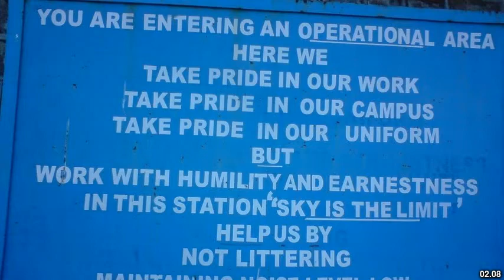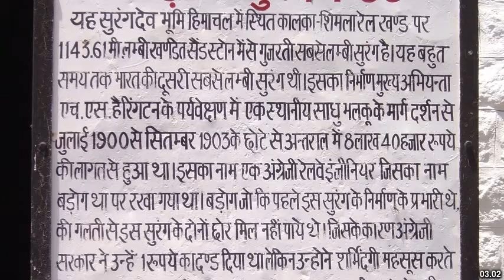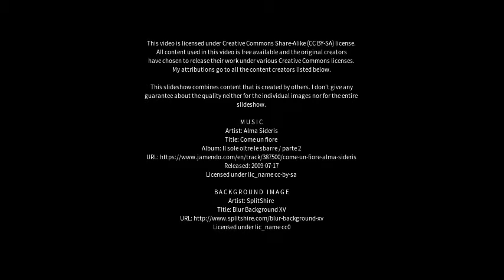Best places to visit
Best places to visit - Kasauli (India) Best places to visit - Slideshows from all over the world - City trips, nature pictures, etc.